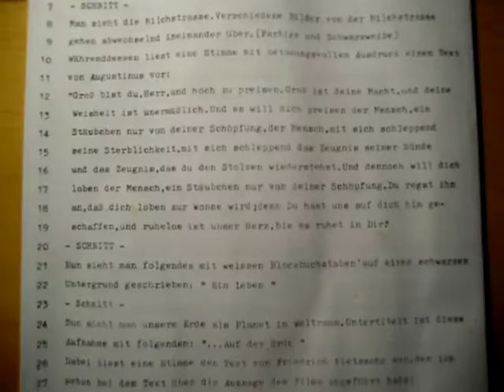Drehbuch Augenzucken 1